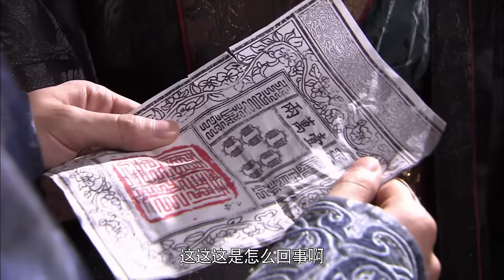《错点鸳鸯戏点鸳鸯 Mismatched Love》第19集 | 赵丽颖、戚迹、韩栋